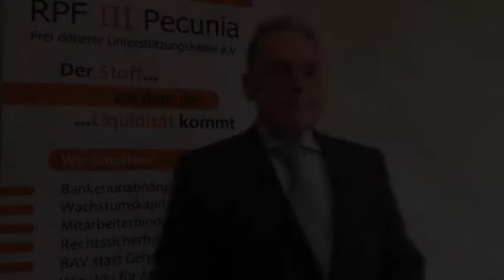Zukunftsfähigkeit und Nachhaltigkeit im Unternehmen